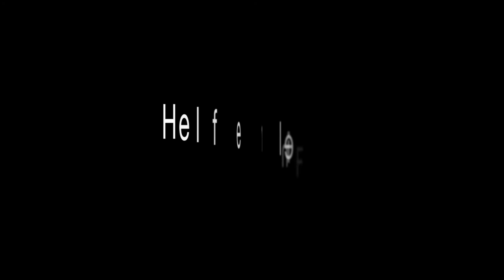Flittarder Sonntagszug 2015 Timelapse